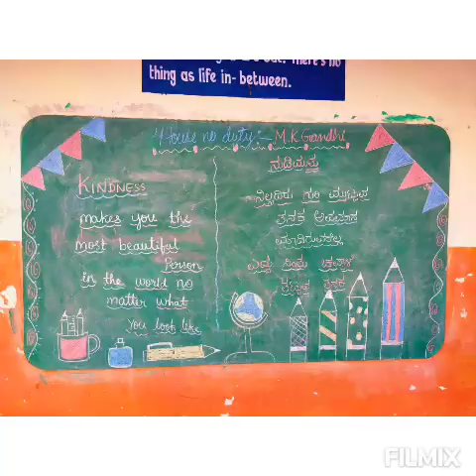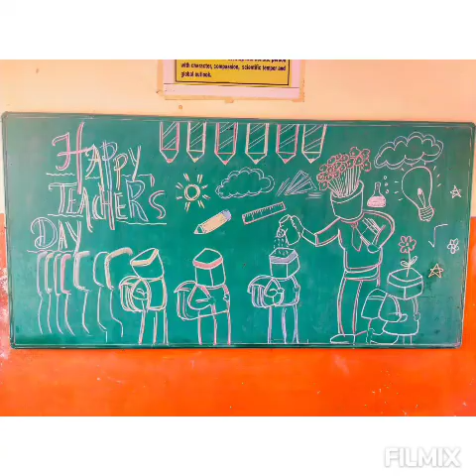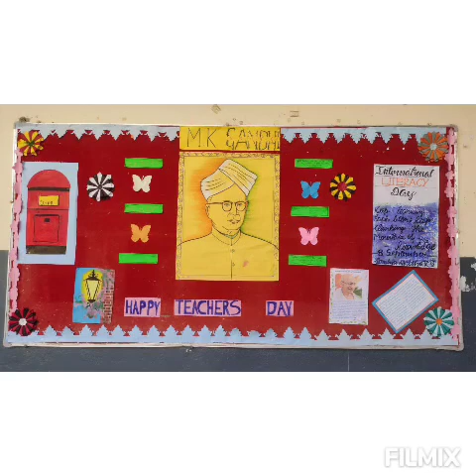Title: 💐👨‍🏫Teachers' Day Celebrations#2022 👩‍🏫💐